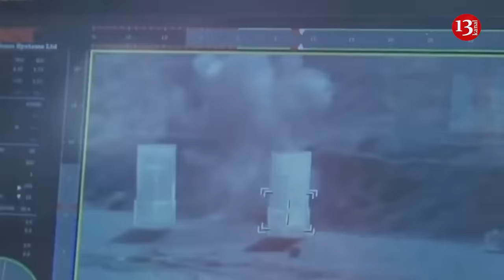Terrahawk Paladin: Ukraine's new drone destroyer